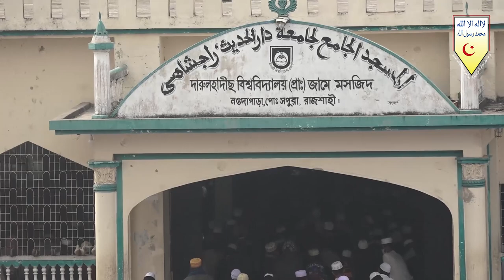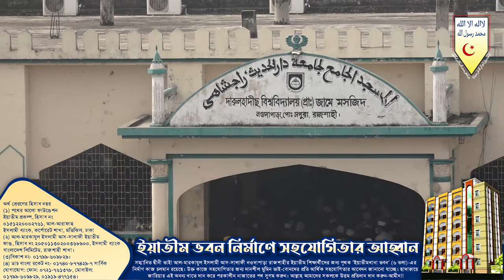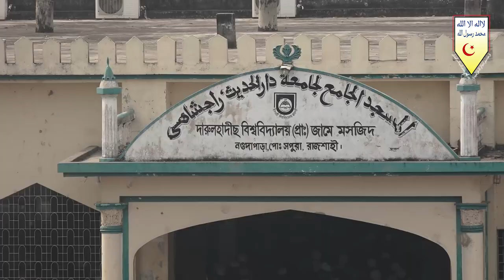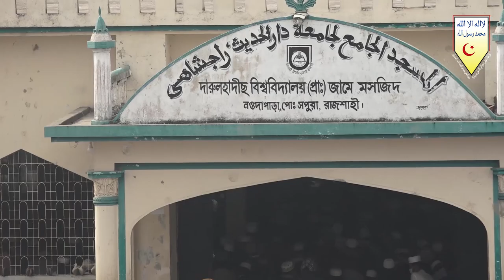আখেরাতের প্রতি বিশ্বাসের ফলাফল | দুনিয়াবী সফলতার চাবিকাঠি! by Dr Asadullah Al Galib | জুম'আর খুৎবা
জুম'আর খুৎবা
আলোচক : প্রফেসর ড. মুহাম্মাদ আসাদুল্লাহ আল-গালিব
বিষয় : আখিরাতের বিশ্বাসই দুনিয়াবী সফলতার চাবিকাঠি!
স্থান : দারুল হাদীছ বিশ্ববিদ্যালয় প্রা. জামে মসজিদ, রাজশাহী।

      🌿সবার সহযোগিতাকে🌿
       🌴সাদাকায়ে জারিয়া🌴
      🍀হিসেবে কবুল করুন🍀
                🌺আমিন🌺